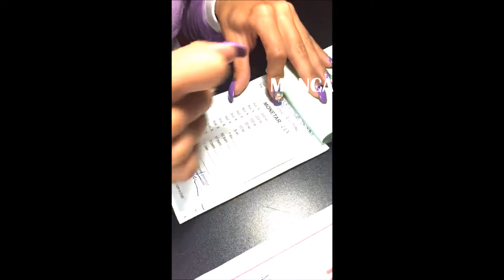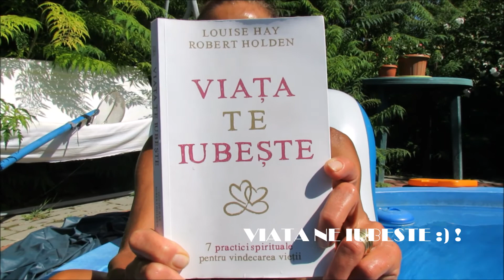Sendy Club mesaje pentru sustinerea la TULCEA concurs national canotca august 2016